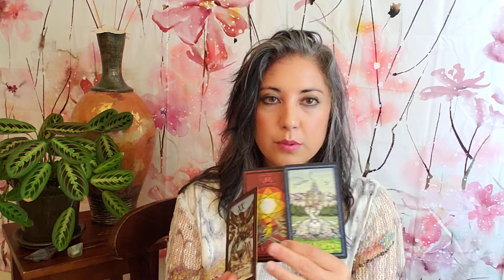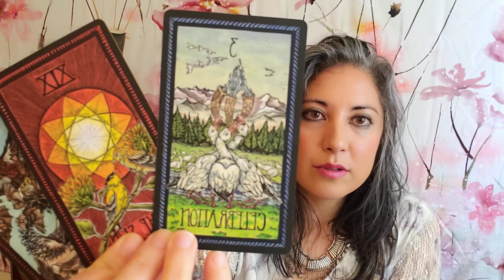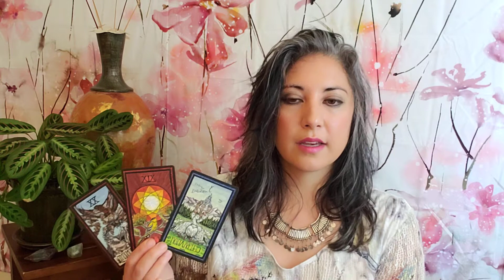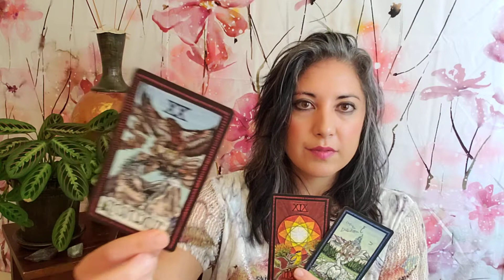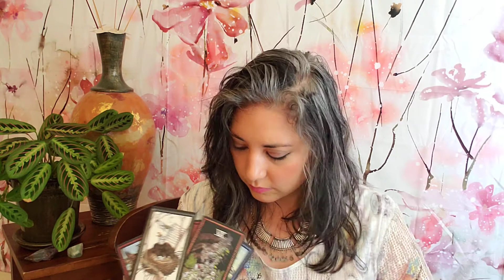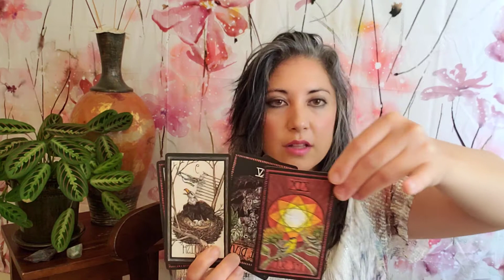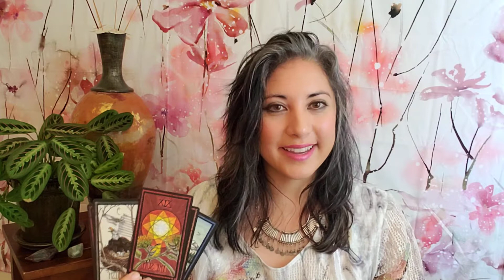♌🦁LEO Spiritual Tarot Message. All you have to do is shine. September 18, 2021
I’m currently seeing new and returning clients via private virtual Sessions over Zoom.

To sign up for my monthly newsletter, (at bottom of page)

I am Adriana, a Soul Guidance Coach who helps you choose growth and healing of your inner roots. After an intense three years of transformation, I developed clairaudience and spiritual mediumship abilities. For the last 20 years, I have analyzed and practiced the integration of positive, high-vibration energy into my everyday life. I love sharing this blend of wisdom with my clients, and with you! ‎@Soul Guidance with Adriana .